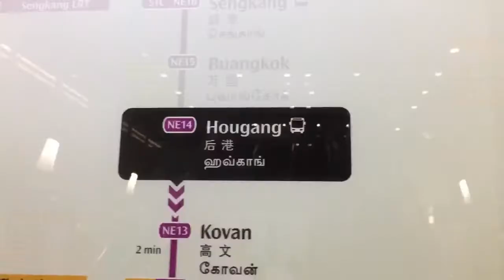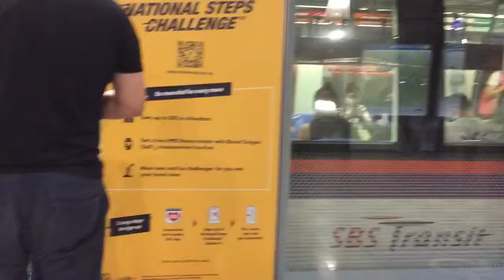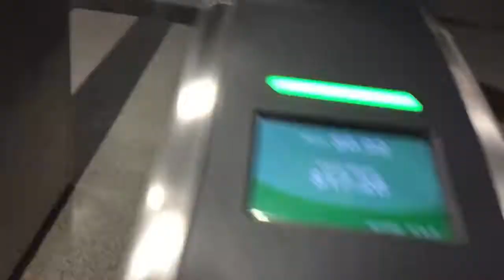Walking tour from Hougang to Kovan (Singapore)